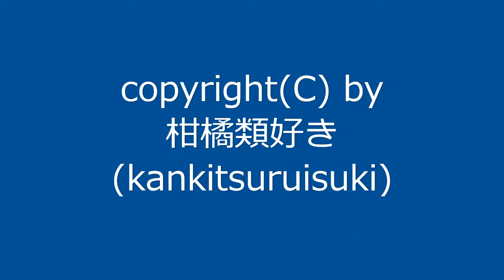曲名：『涼しい日その4』 / Original Music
新曲です。今回はヘ長調の曲になりました。